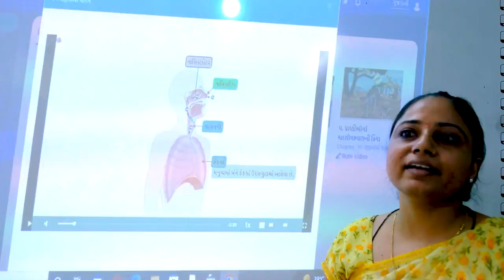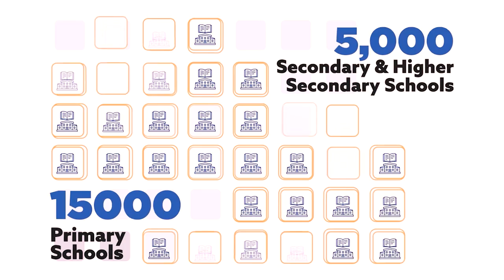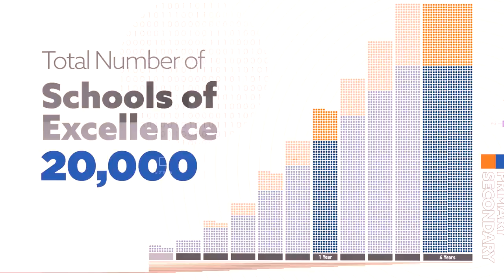Strengthening education infrastructure across Gujarat through Mission Schools of Excellence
Prime Minister Narendra Modi launched Mission Schools of Excellence at Trimandir, Adalaj. The Mission has been conceived with a total outlay of 10,000 Crores. During the event at Trimandir, Prime minister launched projects worth around Rs 4260 crore. The Mission will help strengthen education infrastructure in Gujarat through setting up of new classrooms, smart class rooms, computer labs and overall upgradation of infrastructure of schools in the State.